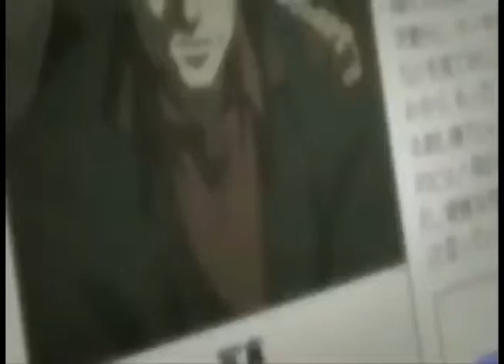light doesn't want to die amv